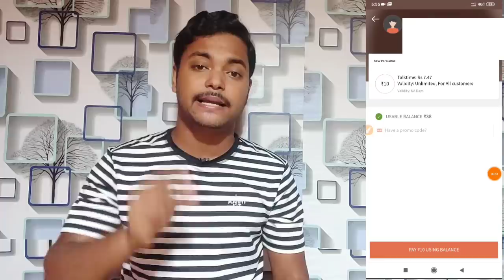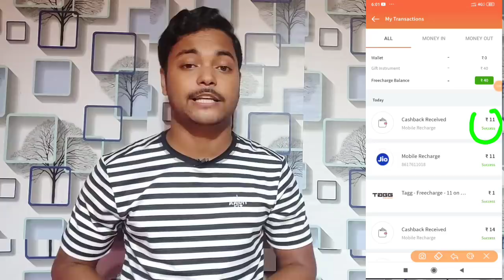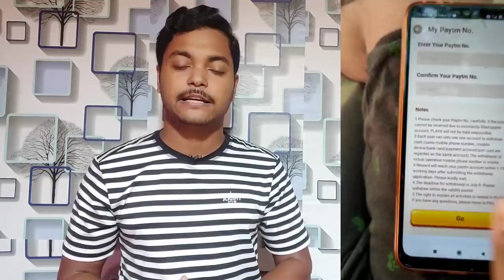PLAYit Trick To Collect All 5 Card 🔥 ₹35 Free Recharge For All 🔥 Google pay New Dhamaka offer🔥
🛑 mast join our Telegram channel for every
 update

refer code:- visit comment section

if you unable to to follow me in Instagram, then you can search me " @thebtrick " in Instagram 🛑

visit again.